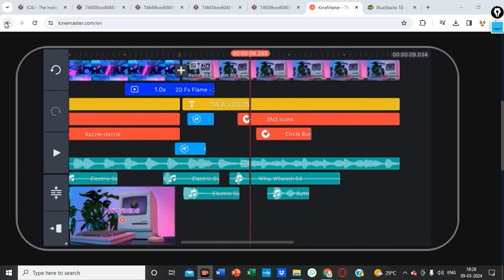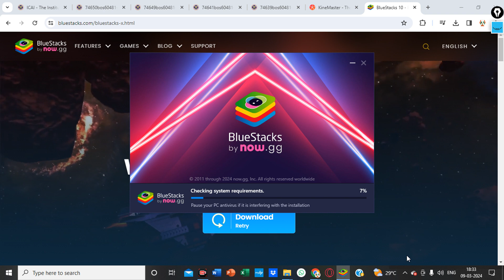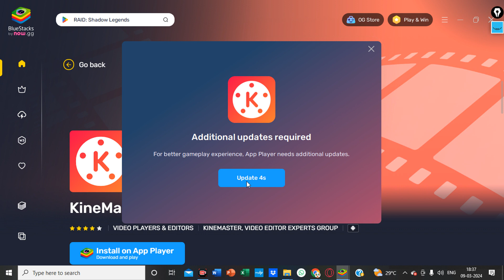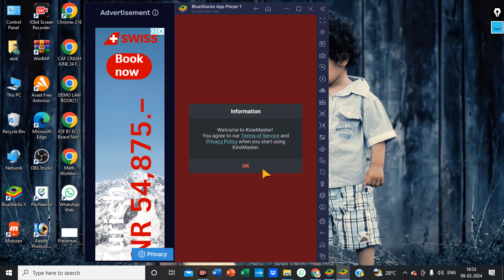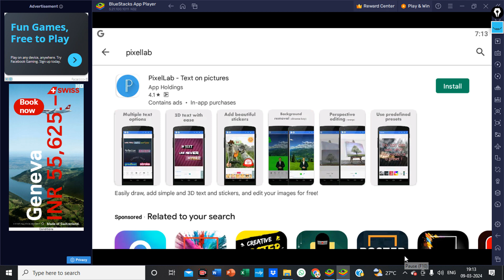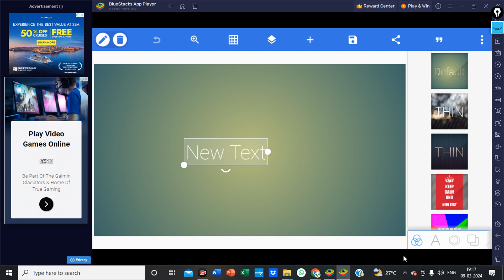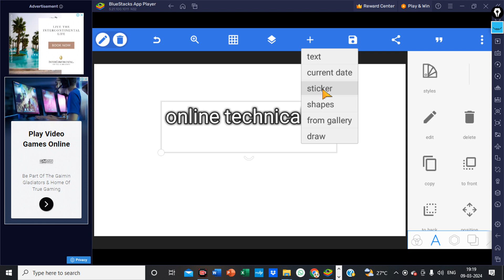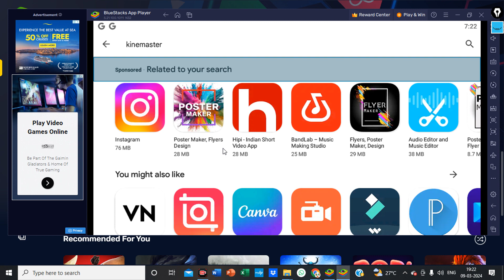Computer Me Kinemaster Kaise Download Karen 2024 | How To Download Kinemaster In PC 2024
Pay nearby application computer or pc mein kaise download Karen
Pay nearby pc me kaise chalaye
How to install pay nearby on a PC
Pc me pay nearby kaise download kare
Pc me pay nearby kaise to install Karen
Computer mein pay nearby kaise install or download Karen
Computer mein pay nearby kaise login kare
Pc me pay nearby kaise use, Karen

Kinemaster pc me kaise download kare
computer mein kinemaster kaise download install karen
pc me kinemaster kaise download kare 2024
computer mein kinemaster kaise install karen
pc mein kimemaster kaise login karen
pc me kinemaster kaise chalaye
online technical sa
how to download kinemaster windows 10 or 11
how to install kinemaster in pc
pc me kinemaster kaise chalaye full process
how to install pay nearby app in
how to install kinmaster app in pc
kinmaster download for pc

Pixellab pc me kaise download kare
computer mein Pixellab kaise download install karen2024
pc me Pixellab kaise download kare
computer mein Pixellab kaise install karen
pc mein Pixellab kaise login karen
pc me pixellab kaise chalaye 2024
online technical sa
how to install kinemaster in pc 2024
pc me kinemaster kaise chalaye full process 2024
how to install pay nearby app in 2024